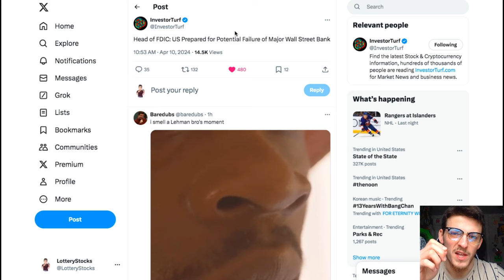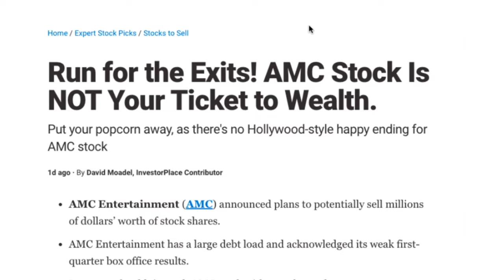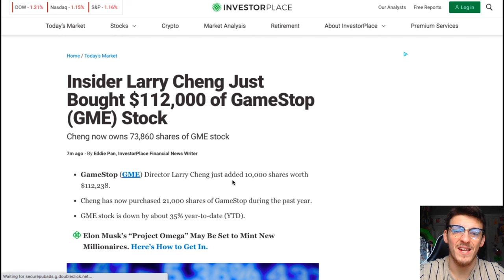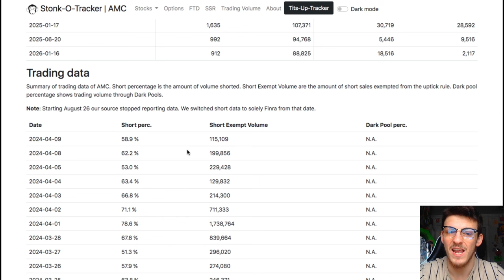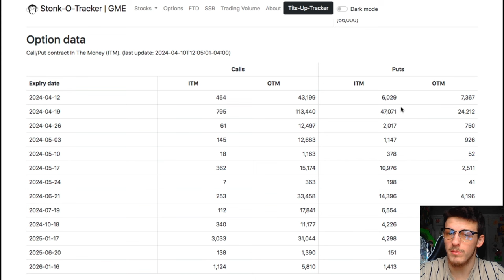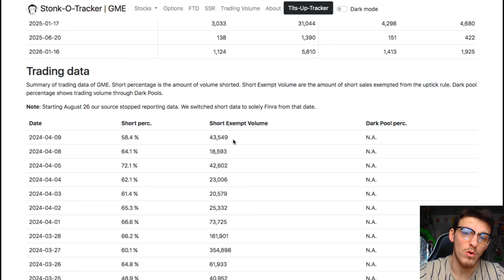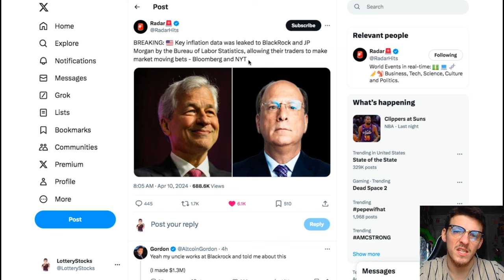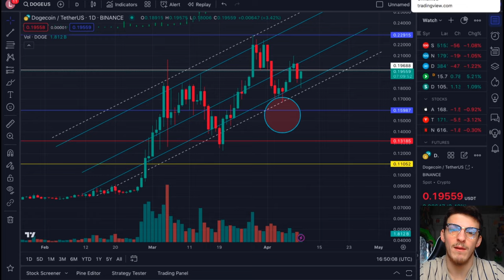AMC RUSH FOR THE EXITS!!!!!!!!!!